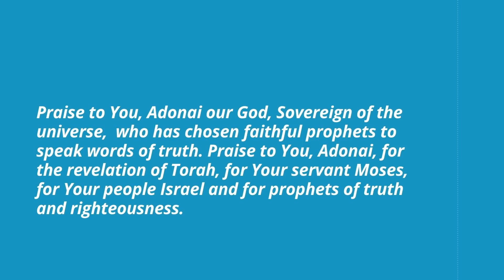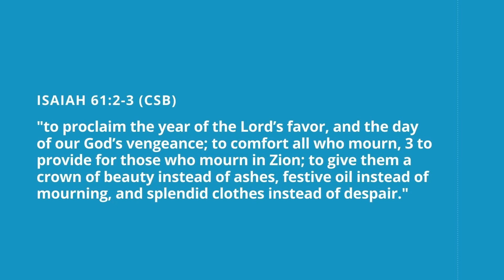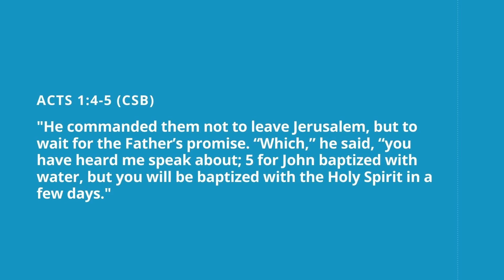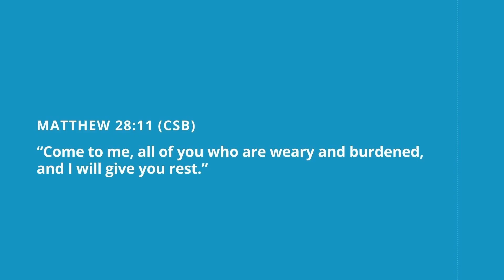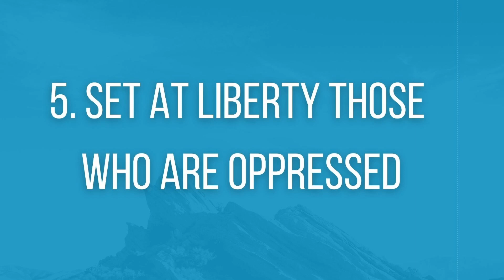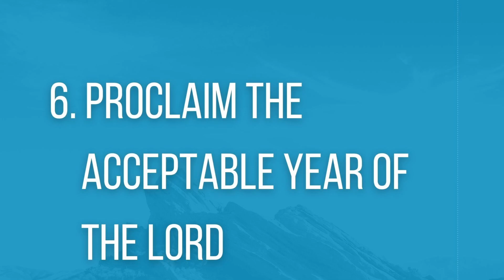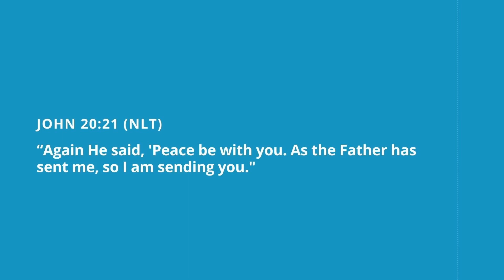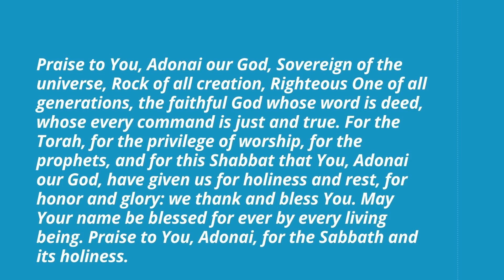The Mission of God - Luke 4:16-19